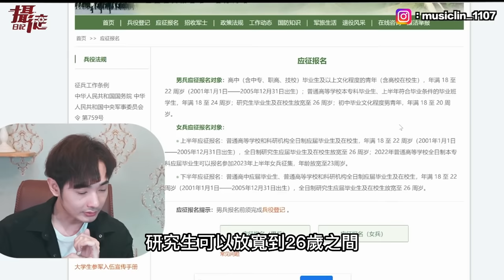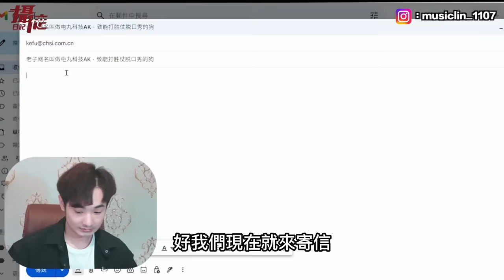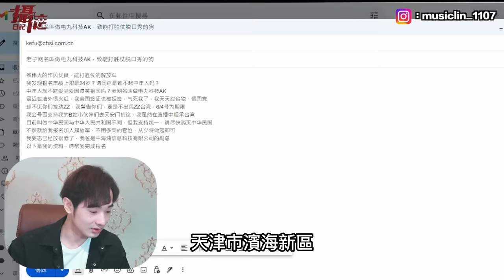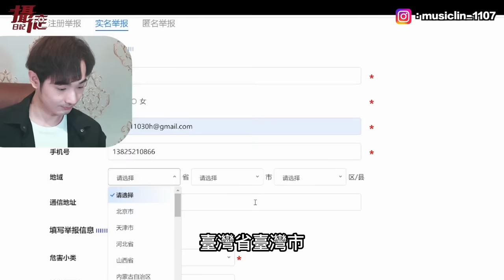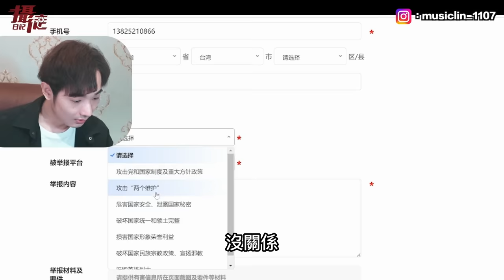台灣人幫中國博主報名解放軍！大陸網紅爸爸是副總！福建號航母甲板龜裂超丟臉！中國研發客機，結果只有組裝是國產！